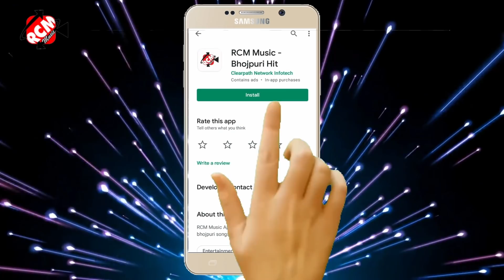|| प्यार करेला पैसा लेबू का || Suraj Pandey , Priti Prakash का इस साल का नया लोकगीत वीडियो ||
Title: Pyaar Karela Paisa Lebu Ka
Singer:Suraj Pandey , Priti Prakash
Lable: RCM Music
Lyrics: Bebi Dubey
Video Director: Sanjay Yadav
DOP: